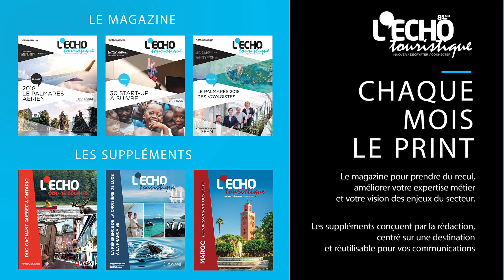L'Echo Touristique - Notre média et nos évènements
Quotidiennement, l'Echo Touristique informe les professionnels du Tourisme de l'actualité de l'industrie et des grands enjeux du secteur.

Via ses événements, l'Echo Touristique souhaitent fédérer les acteurs de l'industrie avec :
- les enjeux e-tourisme (chaque trimestre)
- les Trophées de l'innovation (en juillet)
- le dîner des décideurs (en septembre)